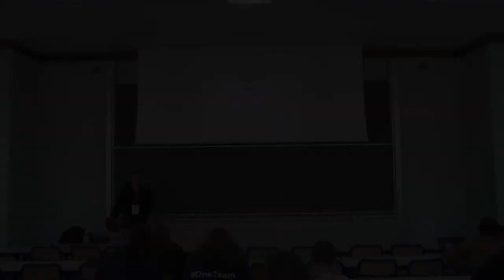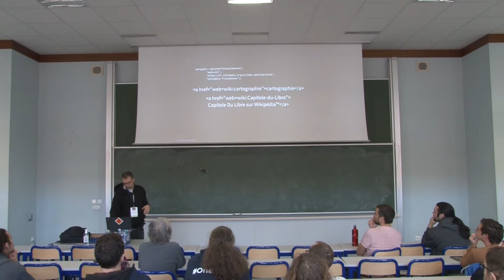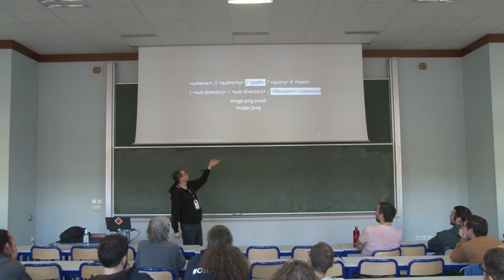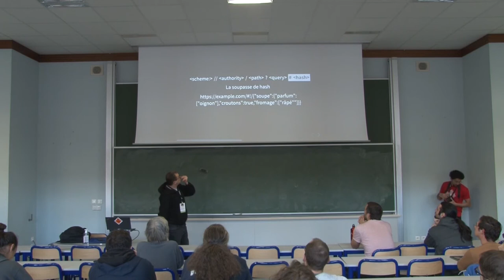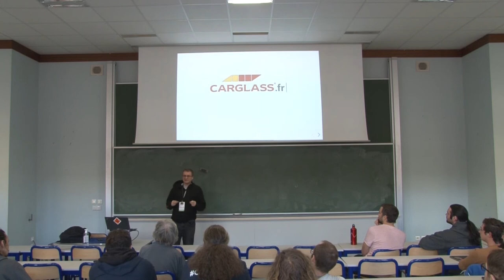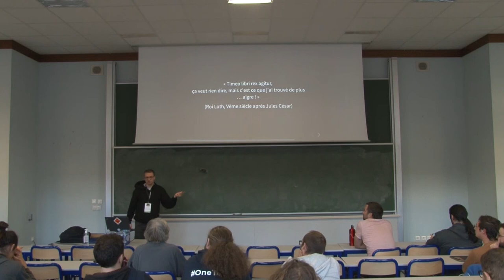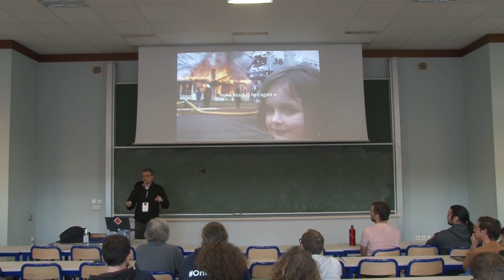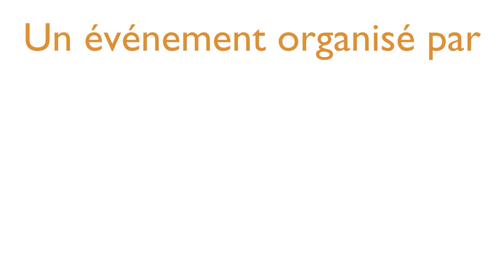URL : reprenons les bases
Xavier Mouton-Dubosc

Des erreurs et petites faiblesses des humains qui permettent de tenter de l'escroquer, aux applicatifs web qui oublient complètement la notion d'URL, de la mort des contenus à la tentative de curation du web. l'URL est-elle finalement méconnue ? A-t-on oublié ses pouvoirs secrets ? A-t-on bêtement limité des usages que nous ne connaissions pas en pervertissant les URL et d'autres standards ultra-basiques du web ? Une histoire de web-design, du web-design et du web lui-même. Ce qu'on peut faire avec des URL, ce qu'on ne devrait pas faire, ce que l'on interdit aux utilisateurs de faire avec les pages web, ce que cela dit sur ce que devient internet.